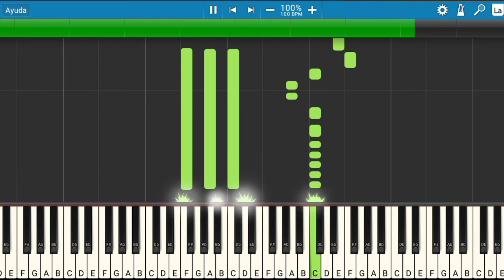Ivy Queen - Yo Quiero Bailar | Piano Tutorial | Midi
Les presento el tutorial de cómo tocar la canción de Ivy Queen - Yo Quiero Bailar.